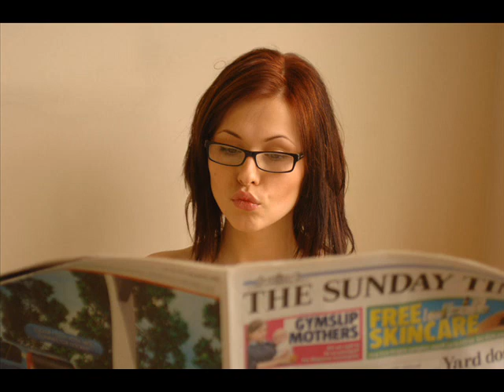iga avalanch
unpequeño homenaje a esta hermosa belleza